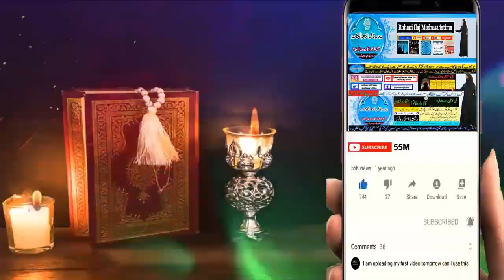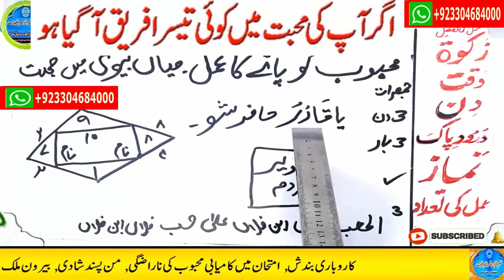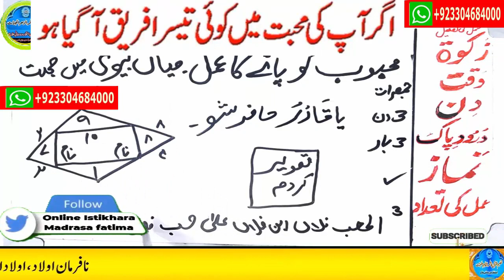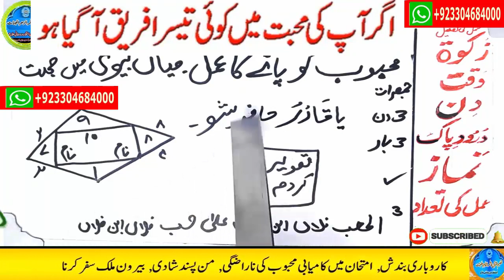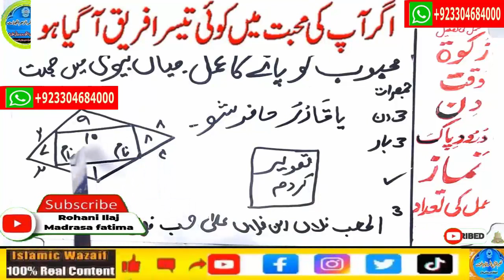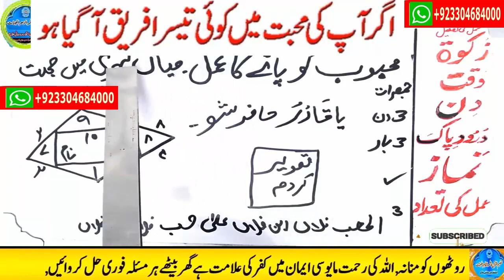mohabbat ka wazifa, wazifa for love, love marriage, mohabbat ka wazifa aag jesa, mohabbat ka taweez